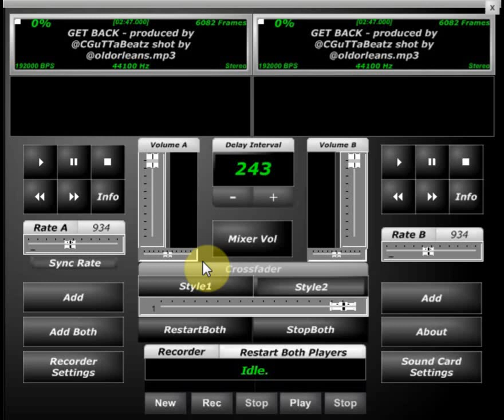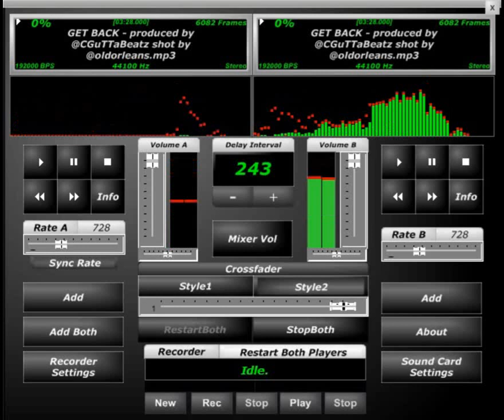Hakeem Ali Get Back Screwed & Chopped